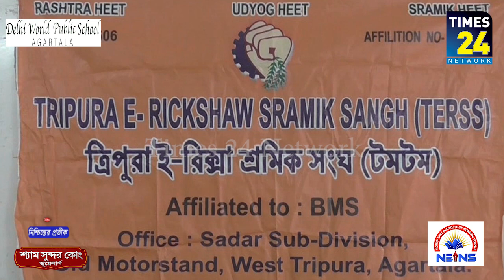সমস্ত ই-রিক্সার লাইসেন্স এবং রেজিস্ট্রেশন বের করতে হবে ই-রিক্সা শ্রমিকদের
আগামী ৩১শে ডিসেম্বরের মধ্যে সমস্ত ই-রিক্সার লাইসেন্স এবং রেজিস্ট্রেশন বের করতে হবে ই-রিক্সা শ্রমিকদের